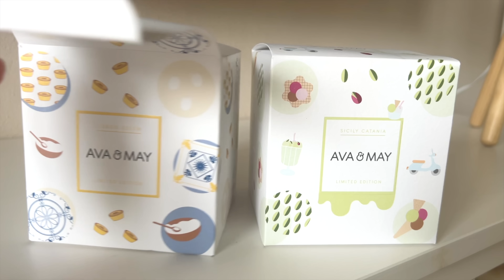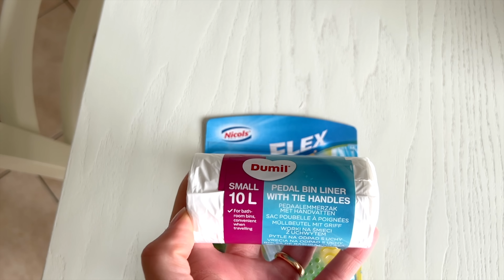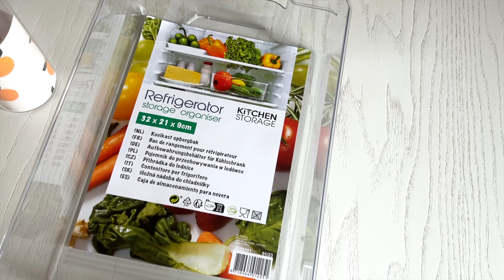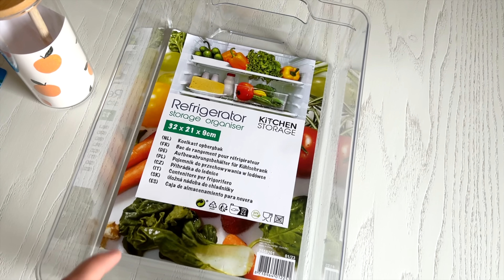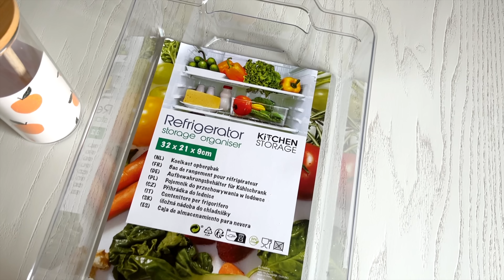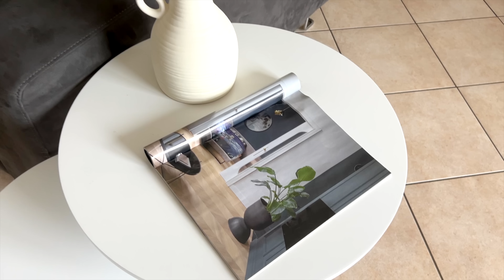🌸 VLOG DI CASA | Piccoli cambiamenti in casa | Acquisti Action | Un regalo inaspettato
30% senza spesa minima + una candela mini in regalo
40% su spesa minima di €49 + un prodotto formato standard in regalo
50% su spesa minima di €69 + un prodotto formato standard in regalo

Più prodotti si aggiungono al carrello e più lo sconto aumenta. Per chi raggiunge i €69 di prodotti al carrello, praticamente paga il tutto metà, al 50%!

Offerta valida solo 48h